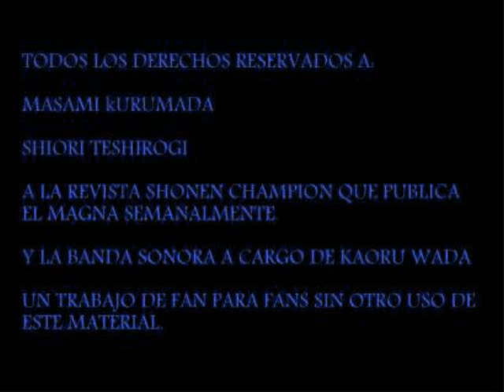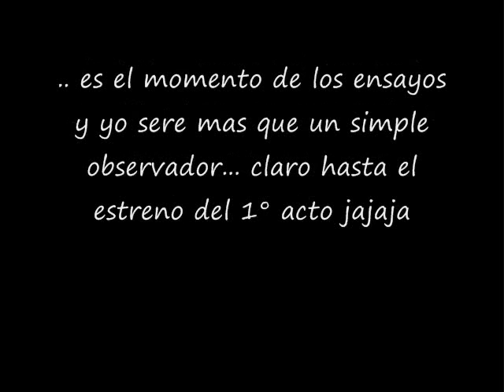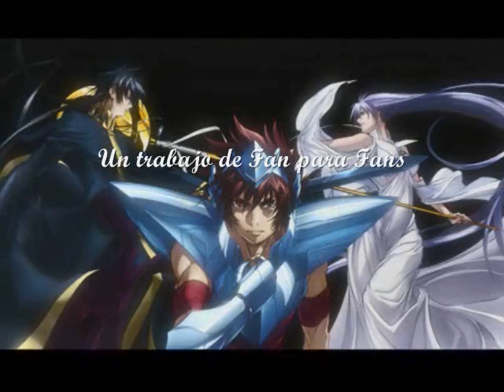Saint Seiya The Lost Canvas Cap. 01 Segunda Parte "Los Días que Perdimos"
Saint Seiya: The Lost Canvas - Hades Mythology (聖闘士星矢『THE LOST CANVAS 冥王神話』 Sainto Seiya Za Rosuto Kyanbasu Meiō Sinwa?, El lienzo perdido, El mito de hades) es un manga spin-off de Saint Seiya, escrito e ilustrado por Shiori Teshirogi, sobre el trabajo original de Masami Kurumada

Todos los derechos a la autora "Shiori Teshirogi" creadora de este magna.
Tambien a la revista "Shōnen Champion de Akita Shoten" revista que se encarga de publicar el magna.

A los compositores de la banda sonora incluidas en este video "Kaoru Wada y Seiji Yokoyama"

Un trabajo de Fan para Fans de Saint Seiya sin ninguna otra intencion aclarando a los debidos propietarios de todo el materia usado en este video.

Sin violación de los derechos de copyright.

Saint Seiya The Lost Canvas Cap 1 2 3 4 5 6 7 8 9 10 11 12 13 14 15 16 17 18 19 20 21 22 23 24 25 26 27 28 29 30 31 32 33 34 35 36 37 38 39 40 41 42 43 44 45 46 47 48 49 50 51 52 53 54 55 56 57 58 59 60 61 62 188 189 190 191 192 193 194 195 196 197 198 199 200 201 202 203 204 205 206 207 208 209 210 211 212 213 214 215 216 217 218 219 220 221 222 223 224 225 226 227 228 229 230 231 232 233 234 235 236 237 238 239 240